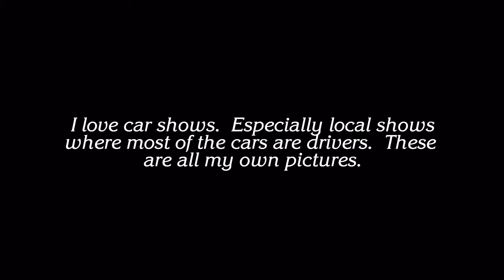Car Shows - Photos From Local Club Gatherings - 1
Mostly drivers which is what I like most.  I have cut my car photo library down to 800 pictures.  A couple more slide shows to follow.

Music uploaded from YT's library.